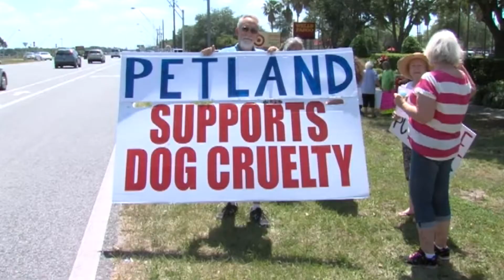SNN: Petland Protest Against Animal Cruelty in "Puppy Mills"